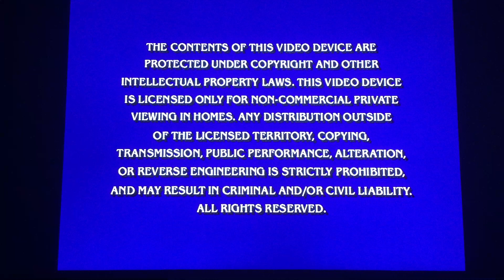Opening to Spongebob Squarepants : Sea Stories 2002 DVD